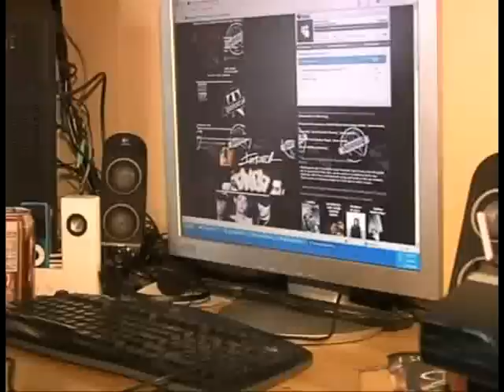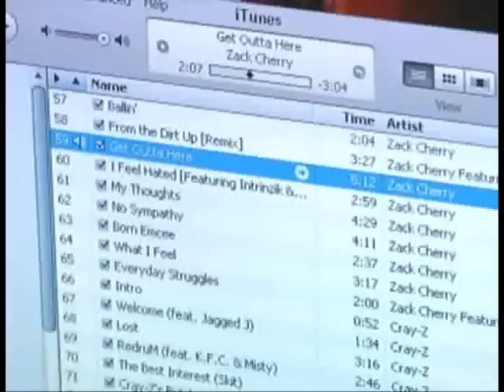Emcee Zack's Interview